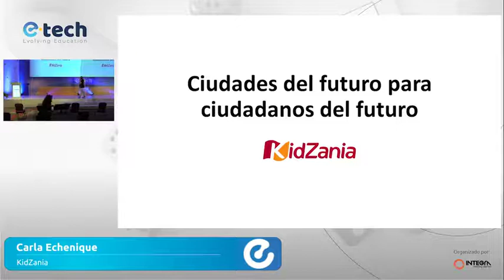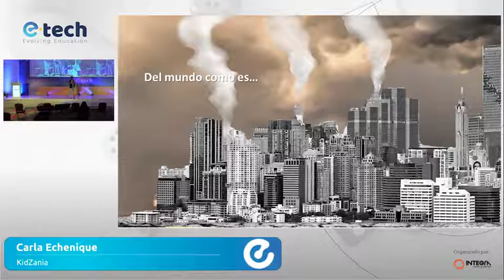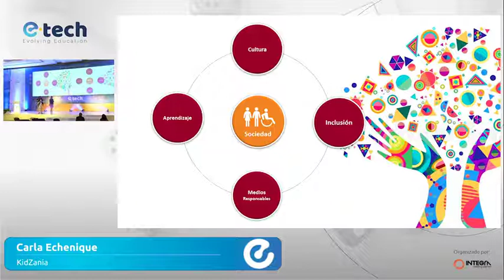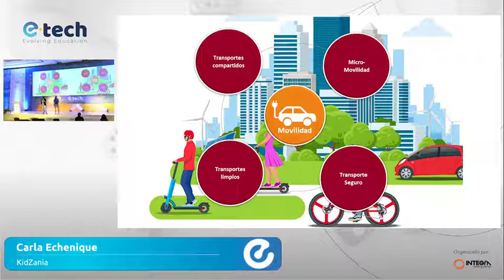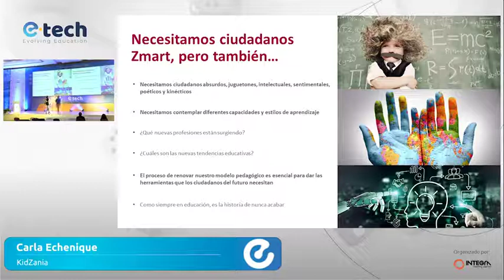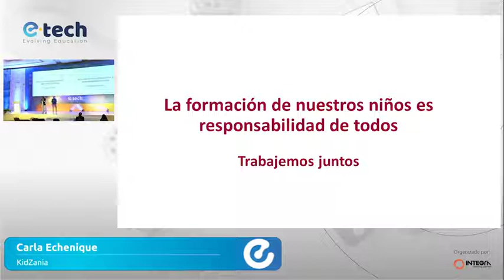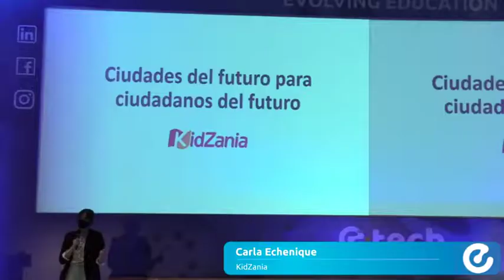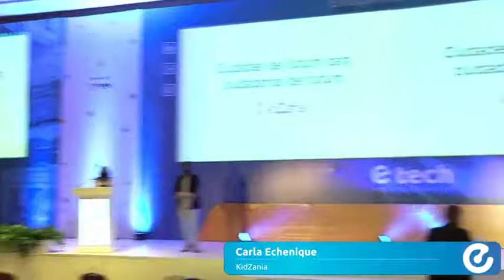Ciudades del futuro para ciudadanos del futuro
Carla Echenique Sustentability Manager de KidZania en E-Tech Evolving Education.